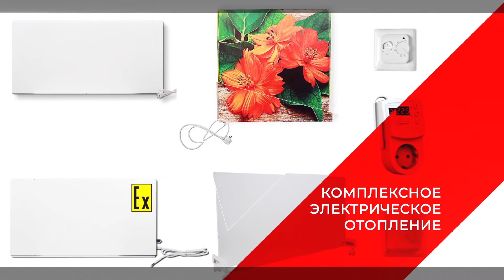Прогноз погоды в Набережных Челнах на 22 октября 2022 г.